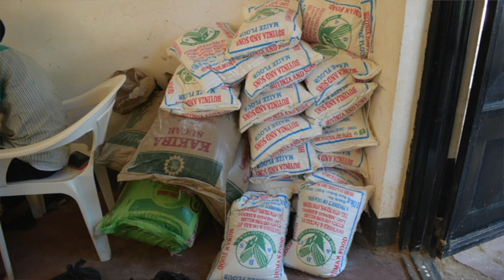GLK UPDATE: Passover Miracle 2020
This is what God accomplished through God Loves Kids over this holiday weekend. We are so blessed to be a part of God's Hands extended to the world. Help us give hopeful a new beginning and a better story to the neediest children in the world.